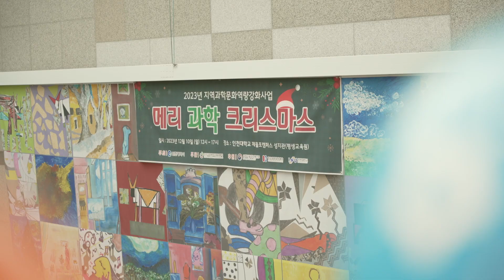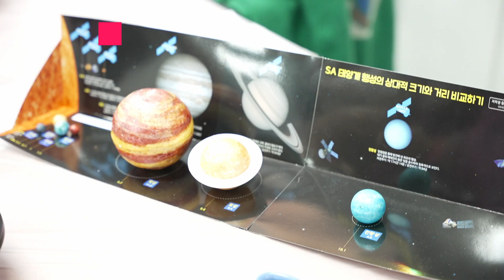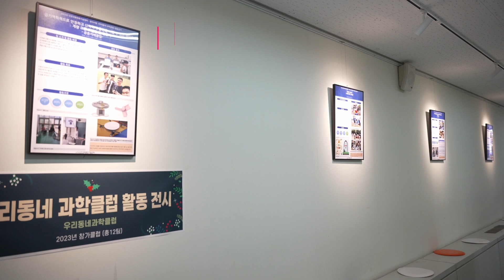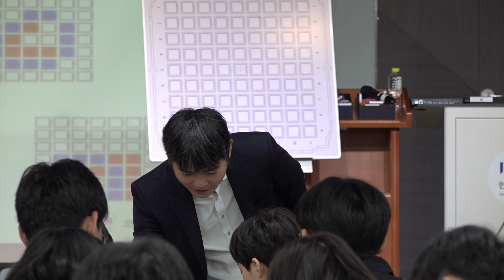[1-365과학축제] 2023년 메리과학크리스마스 _ 인천과학문화거점센터(23.12.10)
인천과학문화거점센터는 올해 과학문화 활동 성과를 보고하며, 마지막 과학문화축제로 "메리 과학 크리스마스"를 개최했습니다.

본 행사는
'이세돌' 사범과 시민 과학커뮤니케이터들이 함께하는 '페임랩 인천' 강연,
인천지역 기업과 기관이 운영하는 과학문화 체험부스 '과학키움 CSR',
과학클럽 성과물 전시와 체험 '나누자! 과학클럽' ,
인천대학교 생활과학교실, 과학문화전문가 양성과정 수료생이 운영하는 체험부스 '빛나자! 과학문화',
등 30여개의 체험부스와 과학커뮤니케이션 강연이 진행되었습니다.

*일시 : 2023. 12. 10(일) 오후 12시 ~ 17시
*장소: 인천대학교 제물포캠퍼스 성지관(평생교육원) 인천과학문화거점센터 (주소: 인천시 미추홀구 석정로 165)

❍ 주    최: 인천광역시
❍ 주    관: 인천과학문화거점센터
❍ 후    원: 과학기술정보통신부, 한국과학창의재단, 인천대학교

※ 이 프로그램은 과학기술진흥기금 및 복권기금의 재원으로 운영되고, 과학기술정보통신부와 한국과학창의재단의 지원을 받아 수행된 성과물로 우리나라의 과학기술 발전과 저소득·소외계층의 복지 증진에도 기여하고 있습니다.